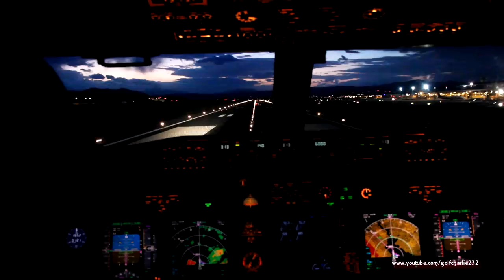HD Cockpit Scenes - Boeing 737 Autoland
Practice CAT III Flaps 40 Autoland in VMC. Both A and B autopilots remain engaged through-out the approach. The autopilot and autothrottles are disconnected after touchdown. This was filmed on the Canon EOS 60D with a Canon 15-85 lens.